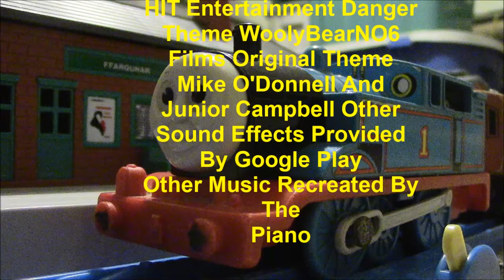Spencer's Lucky Day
Its St Patricks Day on Sodor and Spencer is gloating to the engines when Hank and the others try to warn him about the tracks ahead of him will it land the Silver Tender Engine in trouble or will he get away with it

Danger Theme WoolyBearN06Films

All other sound is recreated by me